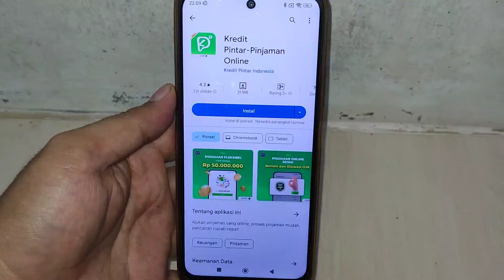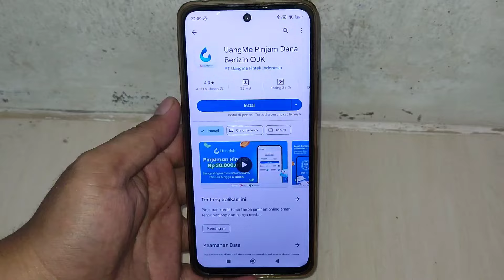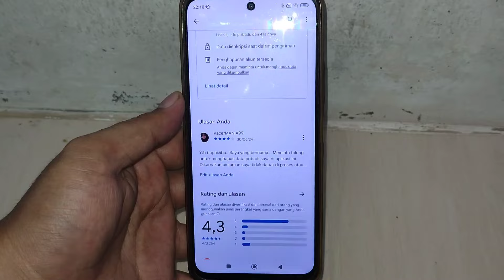Cara hapus data pinjol di "Aplikasi Uangme dan Kredit pintar" 100% mudah